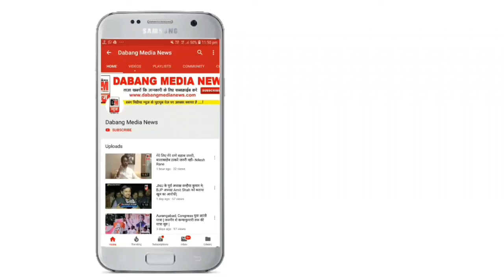स्वतत्र भारत पक्ष से शैख अनवर औरंगाबाद लोकसभा चुनाव लडेंगे | किसानो के मुद्दो को पुरा करने का दावा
3 अप्रैल 3 अप्रैल 2019 को स्वतंत्र भारत पक्ष की ओर से शेख अनवर शेख मूसा लोकसभा चुनाव सीट पर लड़ने वाले हैं प्रेस कॉन्फ्रेंस में उन्होंने कहा कि वह किसानों की मुद्दों को उठाएंगे पिछली सरकारों ने किसानों पर कोई मेहरबानी नहीं की बल्कि किसानों को हर बार नुकसान ही हुआ है प्रेस कॉन्फ्रेंस में बात करते हुए उम्मीदवार ने कहा है अगर वह चुनकर आ जाते हैं तो वह सबसे पहले किसानों का काम करेंगे और किसानों के मुद्दों को उठाएंगे